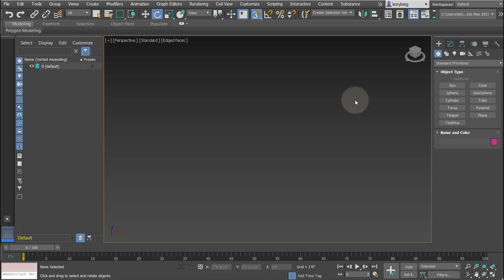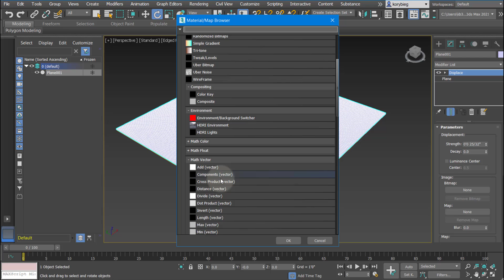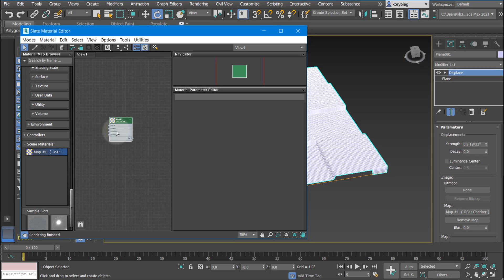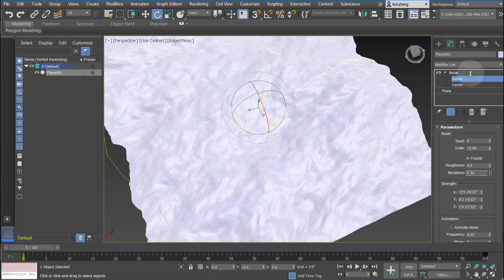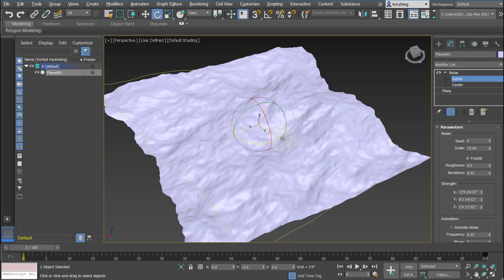3ds Max Tutorial: Displace and Noise Modifiers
In this tutorial, I cover the displace and noise modifiers in 3ds Max.